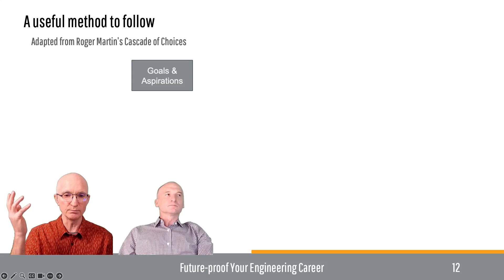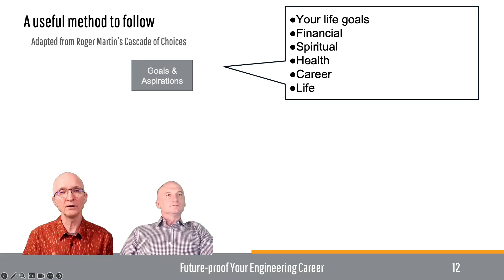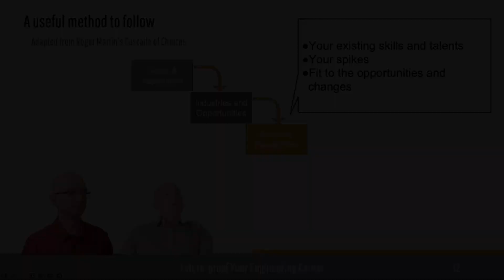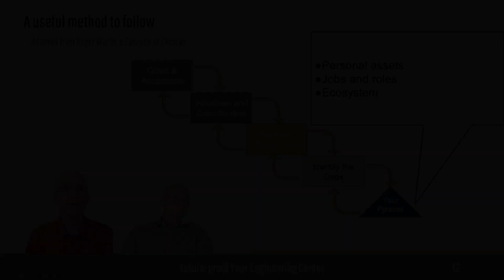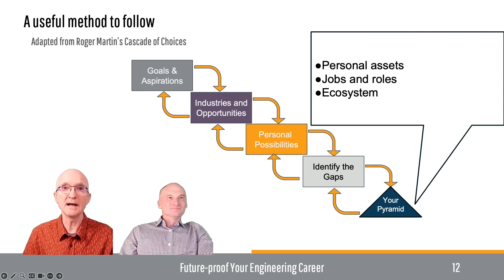Engineer Career Pivot Course - Method Preview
Geoffrey Cann and Philip Black, PE walk you through the 5 step method designed for oil and gas engineers to design your career pivot

What you can expect from the course:
* It’s self-paced.
We know that you’re busy, on projects and time constrained. The program is self-paced so that you’re not stuck to someone else’s timetable.

* It’s designed by engineers for engineers.
The approach we apply is industrial grade, robust, fact based, proven and reliable. We built it because we found the alternatives a bit too wooly and fuzzy, and not sufficiently grounded in hard reality.

* It’s expedient.
We provide a whole series of exercises supported with examples and templates to help you accelerate your way through the program.

* It’s practical.
We’ve cut out all the unnecessary fluff, helping you get to action as quickly as possible.

* It’s well-supported.
Philip and Geoffrey are committed to your success and we’re available for check ins and calls as required.

* It’s evolving.
We are constantly upgrading the program to reflect the latest insights we gain from the evolving energy commerce marketplace.